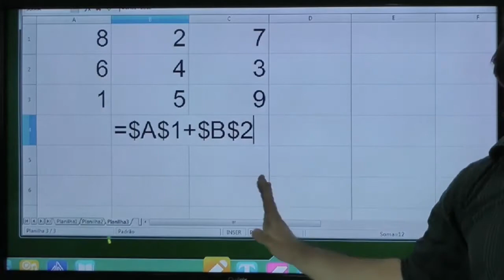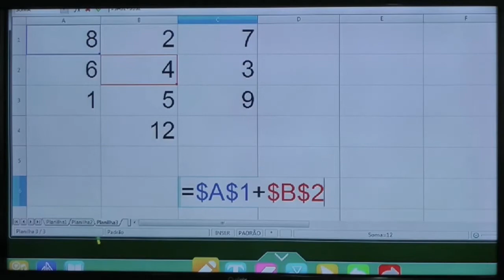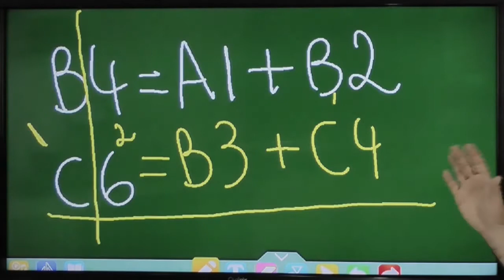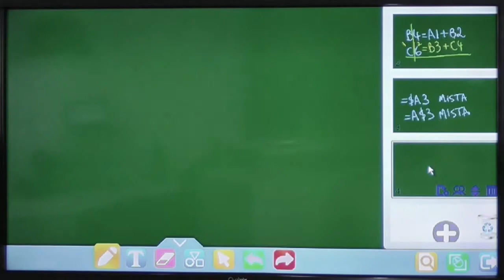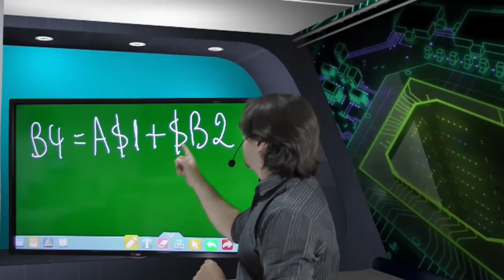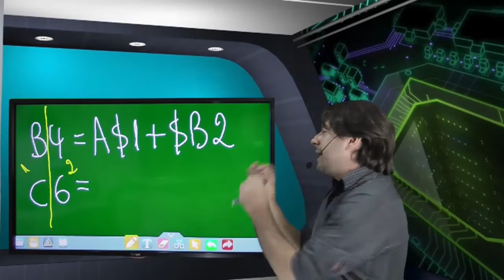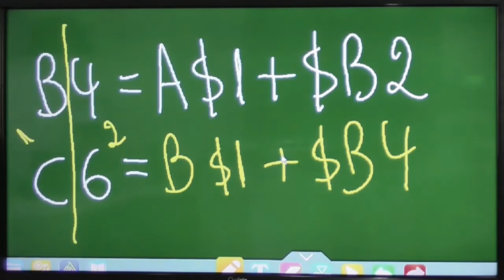Concurso TJ MG 2016 Informática Aula 8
Nesta aula o professor Rodrigo Schaeffer fala sobre Libre Office Calc e as referências relativas e absolutas com exemplo prático. Exemplo de referência absoluta e mista.
O professor busca passar as informações de acordo com o perfil da questões da banca Consulplan. Informática para o concurso do TJ MG 2016 - Aula 8.